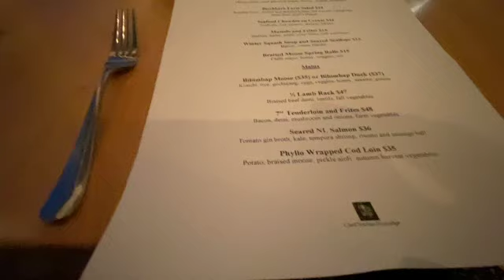Date Night Vlog!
We finally got a date night to celebrate hubbys birthday ! The kids got to play with friends and we went to a restaurant we hadn't been to call Pollen   Nation Farm. It is a bee farm with s cafe and restaurant  we had a great time  looking forward to going back and trying more things on the menu.

Channel are Copyrighted by   @fictionaladulting